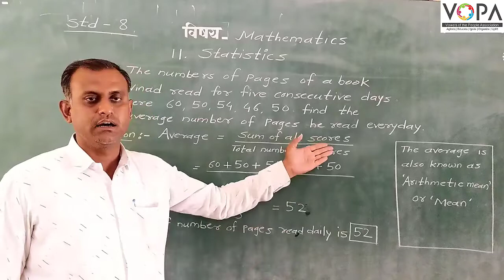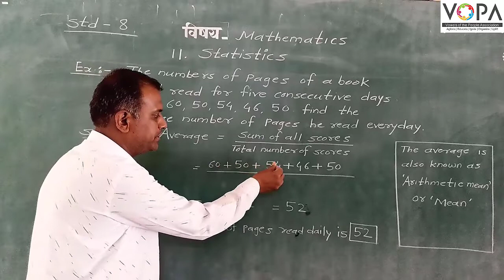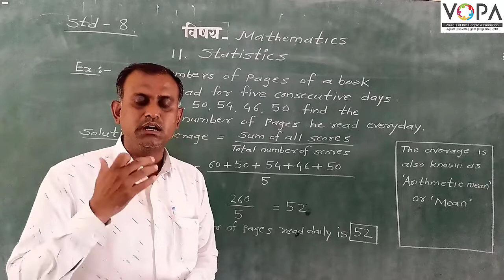8th | Maths | Statistics | V1 | VSchool